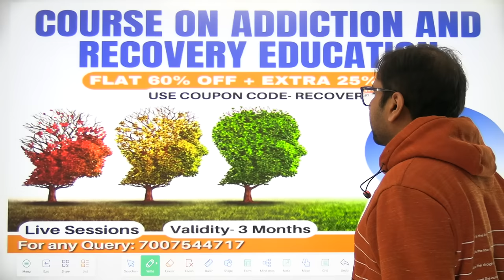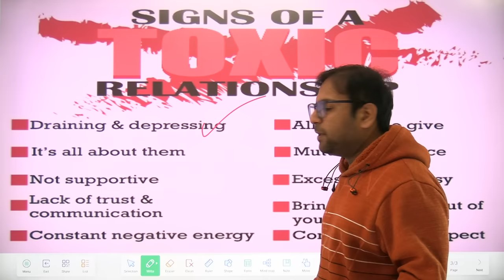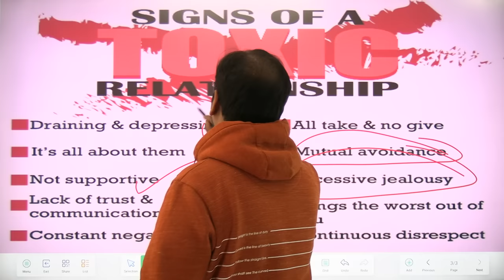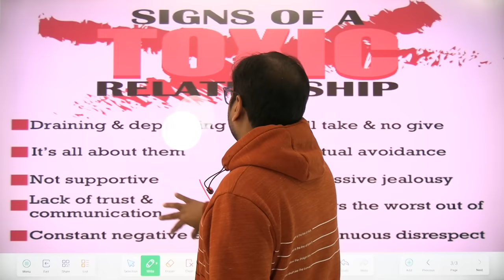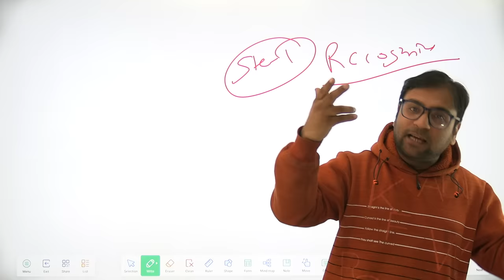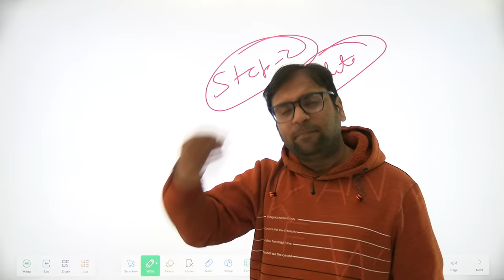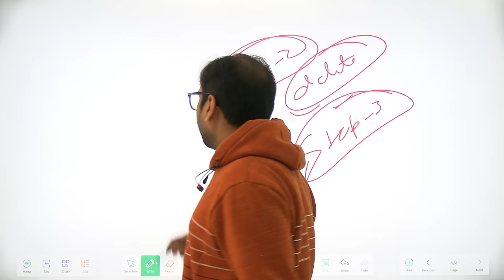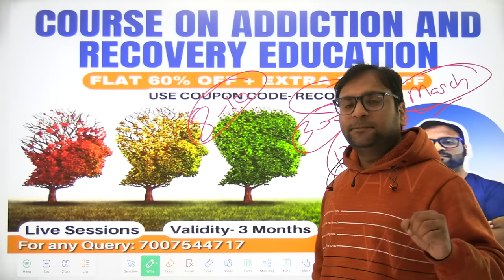How do narcissists control you? Narcissism and Toxic Relationships